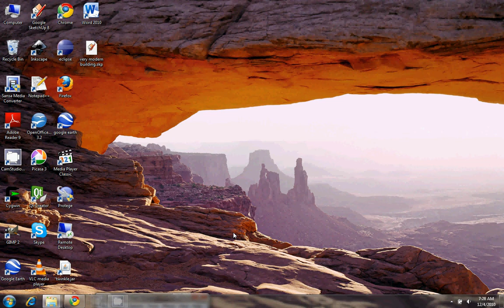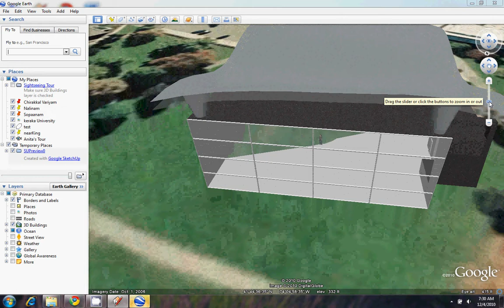Upload Sketchup Building to Google Earth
This video shows how to select an area on Google Earth, create a 3D building using Google Sketchup 8, and upload the building to be placed on the selected area on Google Earth.